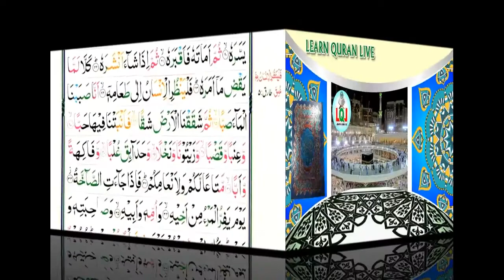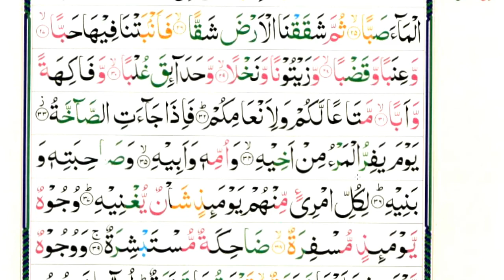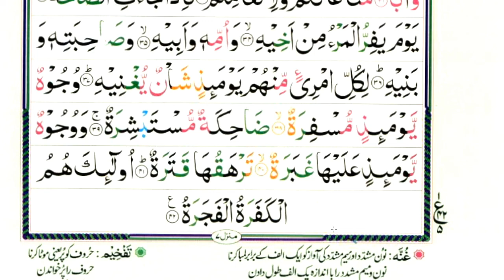Surah Abasa Part-2 || Learn Quran With Tajweed || Learn Quran Live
With Tajweed, nor can go to any madrassa. Don’t worry, now they can read the Quran at their mobile phones.
They can read all the principles of Tajweed with the videos. The main thing is that live Quran classes will also be available. In which they can ask their questions through comments.
May Almighty Allah make this Quran, source of salvation for all of us on the Day of Judgement.